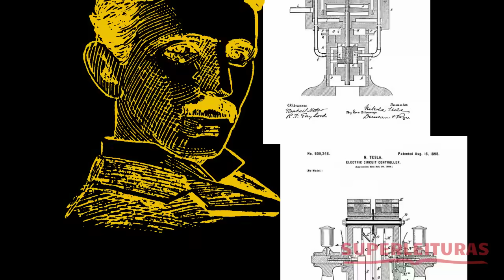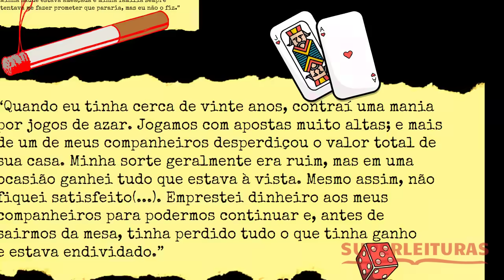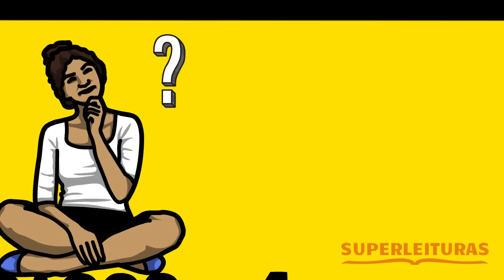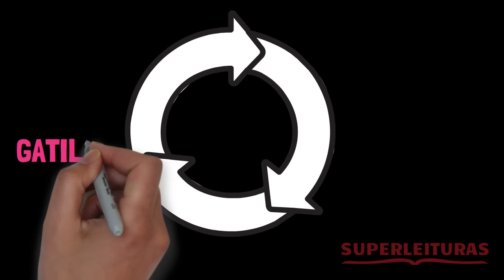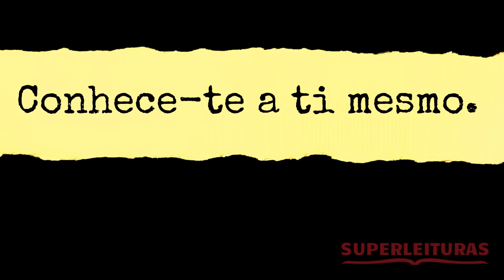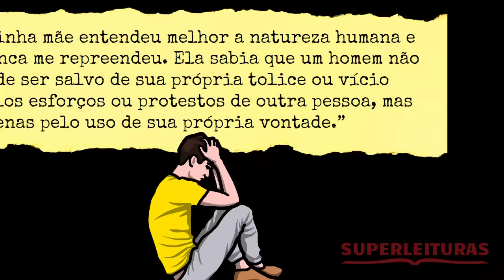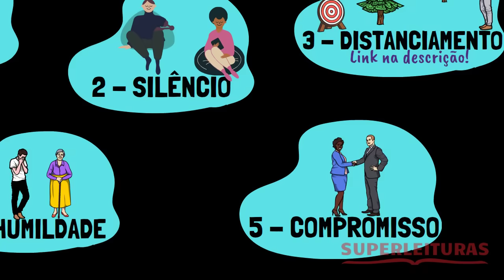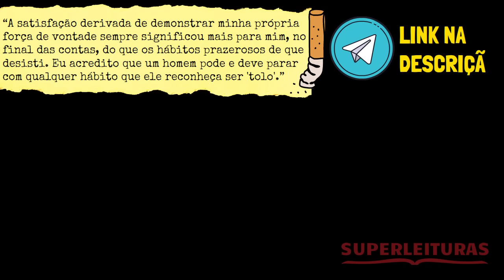5 Lições de Tesla Para Se Livrar dos Vícios (Método Revelado) | Filosofia e Autocontrole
🧭 Você tem um propósito claro e objetivo que guia sua vida? Se ainda não tem, clique no link e saiba como encontrar o seu

Como se livrar dos vícios? Como destruir os maus-hábitos na sua vida? Aprenda com lições incríveis de Nikola Tesla. Você precisa dominar a própria vontade para alcançar os seus objetivos.